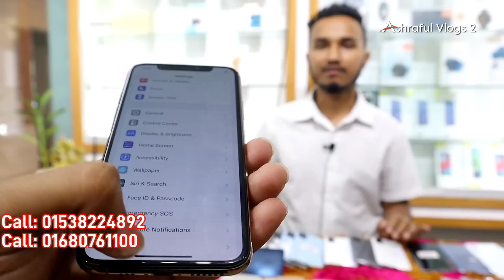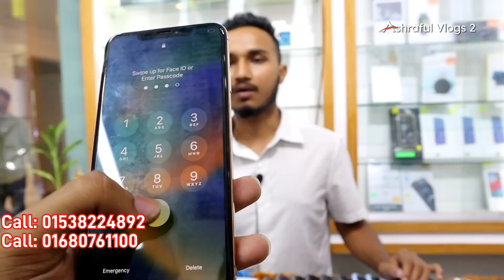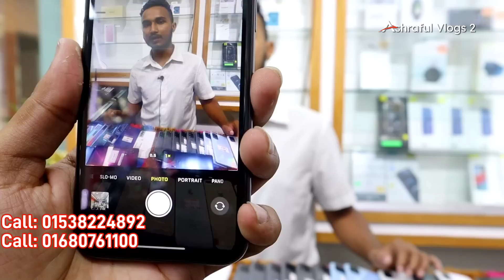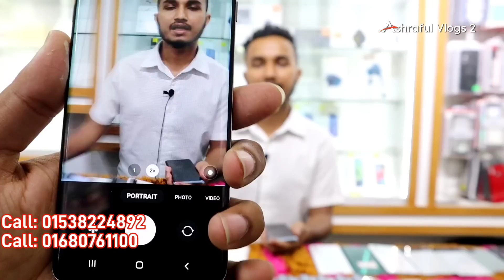used phone price in bangladesh 2022😱used iphone price in bd 2022🔥used mobile price in bd✔used mobile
Shop Address:
Shop Name: "MAC TECHNOLOGY"
Shop-20c, Block-C, Level-4, Jamuna Future Park, Dhaka 1215

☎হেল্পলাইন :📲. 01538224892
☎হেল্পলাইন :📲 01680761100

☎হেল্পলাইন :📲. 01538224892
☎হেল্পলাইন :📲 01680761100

iphone13promaxgoldedition
redmagic6spro
xiaomi12pro
sonyxperiamark3
iQOO9Pro
huawei p50
huawei p50 pro
Sony Experia

iPhone13
iPhone13 pro